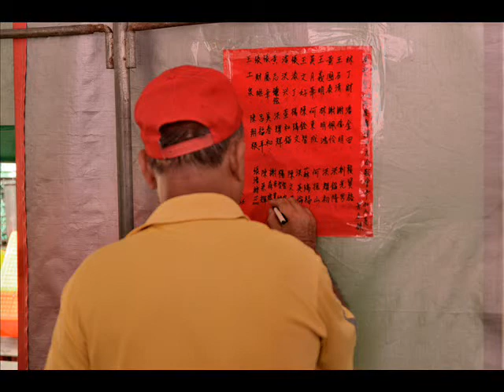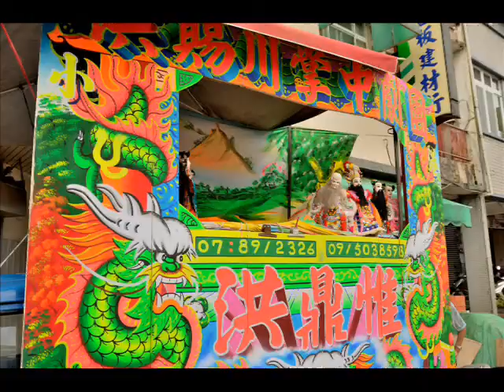(預告片)2016年高市鼓山區(哈瑪星){清雲宮}慶中元節國曆08月23日農曆07月21日星期二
當天1點開始慶中元，歡迎大家來參加